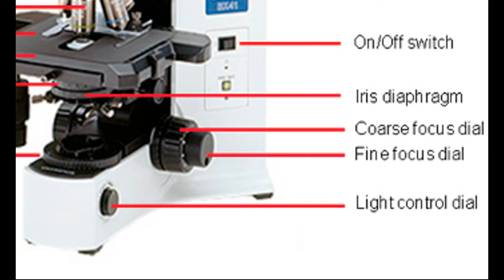A Guide To Use Microscope: Intro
Full video will be uploaded later. Look up for it